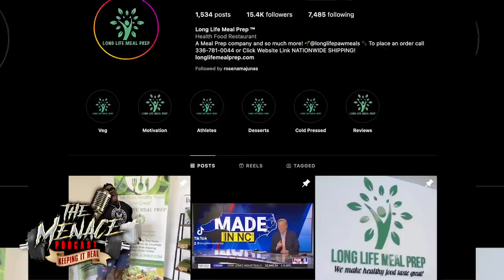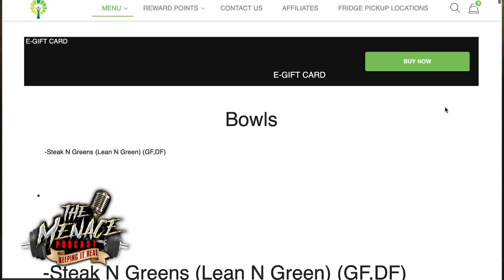DON LONG - FROM COMPETING ON DIALYSIS TO MEAL PREP BOSS!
1:53 - DON ENTERS IN
2:12 - DONS MEAL PREP BUSINESS
5:00 - A VIEW OF DONS BUSINESS
5:30 - WHAT YEAR DID DON RETIRE
7:43 - DENNIS DREAM TO MAKE IT TO OLYMPIA
10:43 - WHEN DID DON HAVE HIS KIDNEY ISSUES
15:00 - WHY DID DON PASS ON THE OLYMPIA IN 96?
16:30 - DID DON COMPETE BEING ON DIALYSIS?
18:00 - IS DON STILL ON DIALYSIS?
18:30 - MILOS WANTS TO KNOW WHY DON WOULDN’T COMPETE AT THE 96 OLYMPIA  ?
22:34 - DID THEY REALLY TEST BODYBUILDERS BACK THEN?
26:15 - PEOPLE WOULD STOP DRINKING ON DIURETICS BEFORE A SHOW
27:30 - GERMANS WOULDN’T COOK THEIR OATS
28:34 - WHAT'S DIFFERENT WITH DONS MEAL PREP VS OTHERS
30:50 - IS DON'S FOOD FROZEN WHEN SHIPPED?
31:38 - DO YOU SELL PRE MADE MEALS OR CAN PEOPLE CHOOSE?
34:20 - DOES DON ALSO COACH AND MEAL PLAN?
36:16 - DID ANYONE WATCH THE EMPEROR CLASSIC IN SPAIN?
44:10 - WHATS WRONG WITH KRIZOS BACK?
45:03 - THE GUY TRAINING IN DUBAI? WITH ANDREW JACKED
46;48 - STEPHANIE BODYBUILDER IS OLDSCHOOL
50:30 - WHAT BODYBUILDERS DOES DON LIKE TODAY?
50:55 - SAMSON GUEST POSING AT 327
53:40 - DIFFERENT TRAINING TIPS
54:30 - HOW DENNIS CHANGED NATALIA'S BACK
57:35 - SAMSON AND DEREK WORKOUT FOR OLYMPIA TV \
58:15 - CHRIS TRAINING PEOPLE
1:01:26 - CARDIO SHOULD NOT BE DONE BEFORE WEIGHT TRAINING
1:03:37 - WHAT MUSCLES ARE USED FOR INCLINE BENCH
1:07:08 - WHEN CHRIS WENT AND TRAINED WITH DORIAN IT CHANGED THE WAY HE LEARNED HOW TO CONNECT TO MUSCLES
1:09:20 - DEBATE OF MENS PHYSIQUE GUYS ARE THEY JUDGED OR NOT?
1:15:40 - IANS CHEST? IS THERE AN ISSUE?
1:16:48 - LABRADAS PEC TEAR AND HOW HE POSES
1:18:59 - WHO IS DONS ALL TIME FAVORITE BODYBUILDER
1:21:20 - CHRIS SHOULD REALLY PUSH DEREK AND SAMSON IN THE OLYMPIA TV WORKOUT